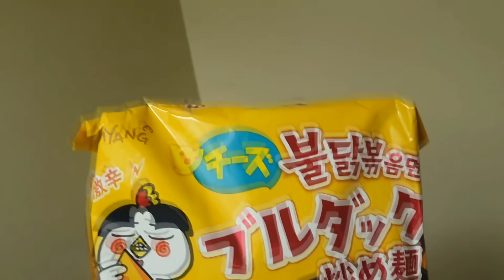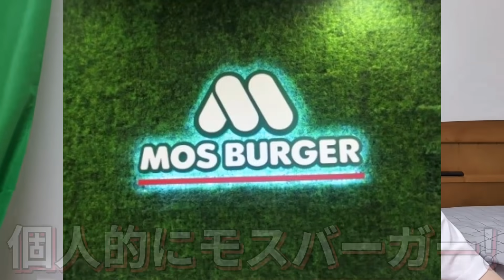韓国人が日本に来て変わった私を見て驚いた！日本生活あるある！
韓国人が日本に来て最近変わったと思ったこと！韓国にいた時の私と全然違う!!